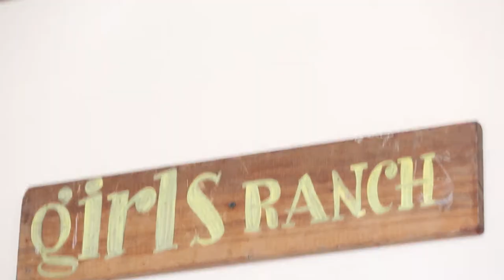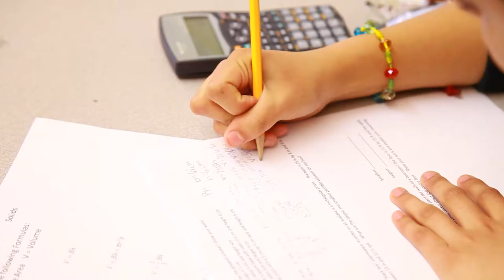Florence Crittenton Agency Video (2017)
Founded in 1896, Florence Crittenton is the second oldest social service agency in Arizona; provides emergency shelter, residential housing, healthcare, education, counseling and social support to girls and young women, ages 10 to 25.